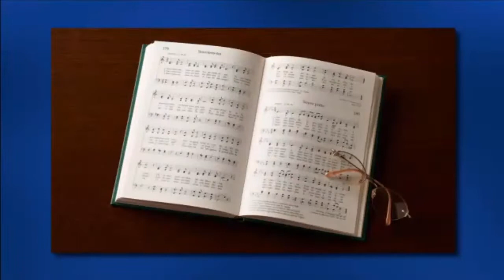Somos los arquitectos de nuestra propia felicidad - Obispo Gérald Caussé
Devocionales del SEI 2012